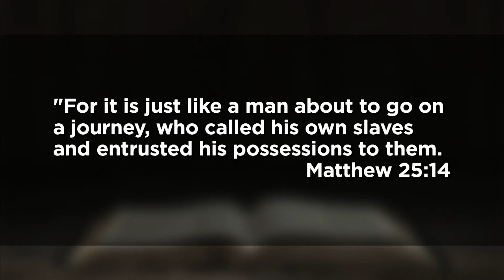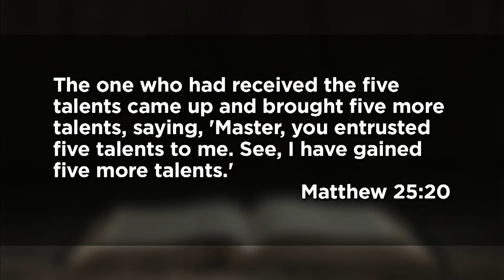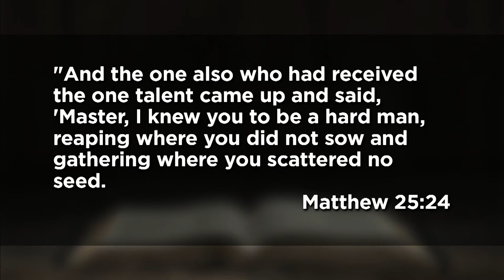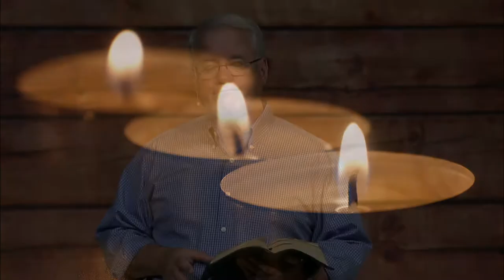November 15, 2020 (9:00 Sermon) - Doing the Best We Can